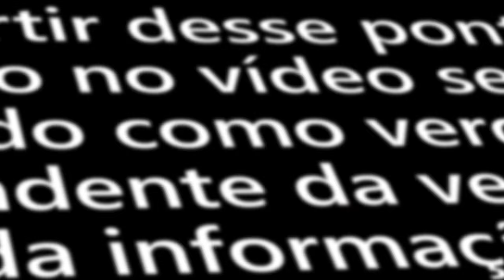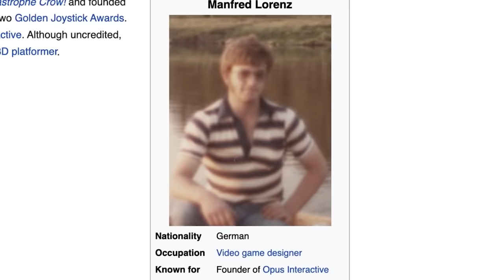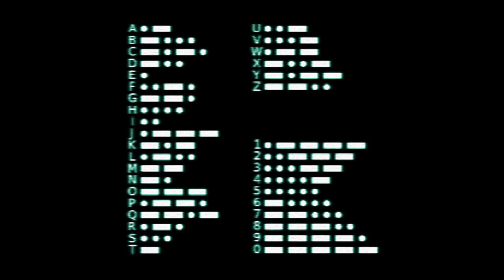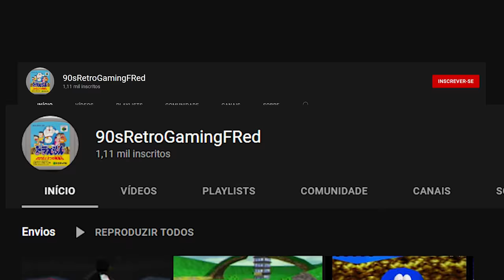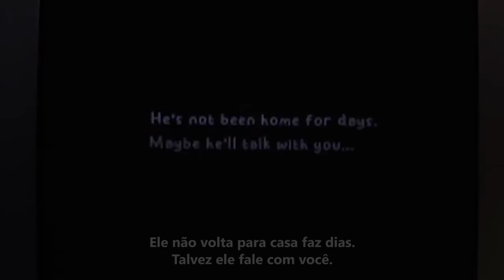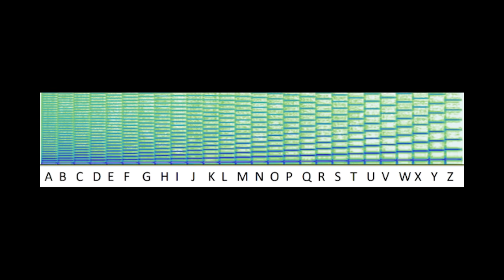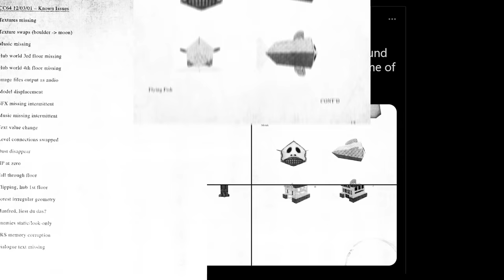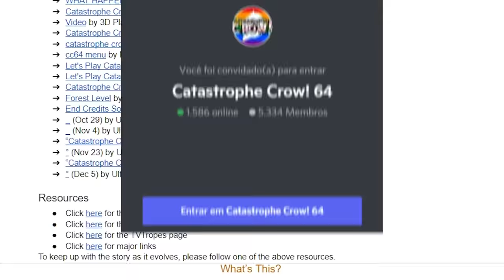O mistério do jogo que nunca existiu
Vamos falar MUITA coisa sobre um jogo de Nintendo 64 perdido chamado Catastrophe Crow 64!

▣ Capítulos:
00:00 A Introdução
00:34 A História
05:00 A Gameplay
10:51 A Análise
13:48 As Gravações
29:26 As Frases
32:32 Os E-mails
36:50 A Opus
38:42 O Último Canal
41:25 As Teorias Finais
45:20 O Twitter
49:50 Os Arquivos
51:06 A Minha Gameplay
53:29 O Fim
54:42 ?

▣ Obrigado =D